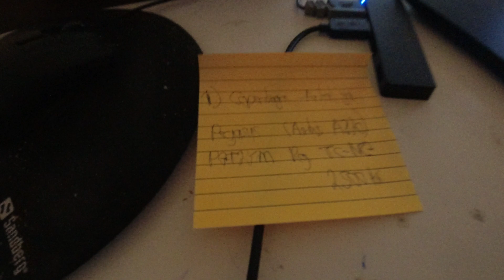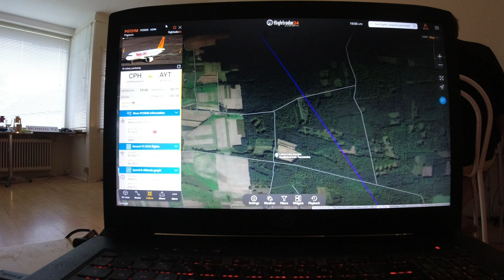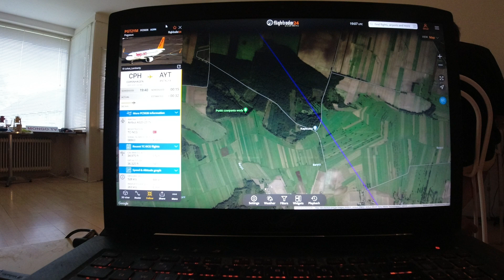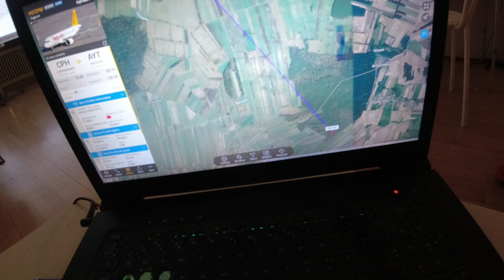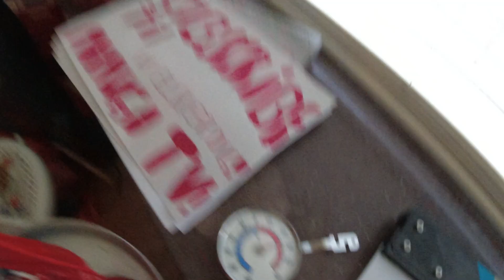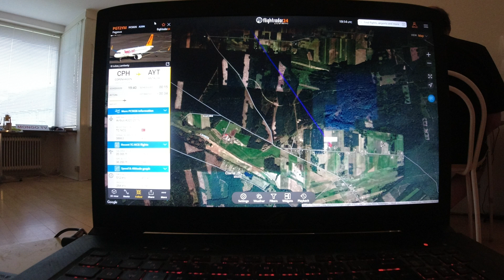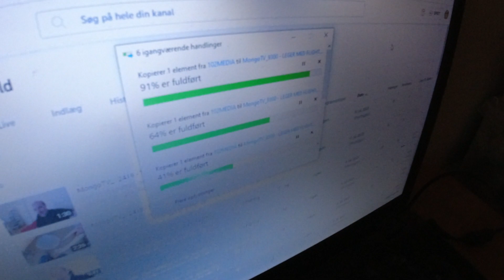MongoTV_9300 - LEGER MED FLIGHTRADAR24 - Del 15 - Pegasus - Copenhagen - Antalya - 2.500 Km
DEL 15 - Pegasus. - Airbus A320 - TC-NCG - PGT2YM - Copenhagen-Antalya - 2.500 Km.
God SØNDAG AFTEN, og kom godt igennem søndag nat også. Det var en lang varm dag udenfor, og der er stadig, meget varmt i min stue. Så jeg får nok svært ved, at sove i nat. Jeg har brugt det her program FlightRadar24 i dag, til at finde nye airports/lufthavne, til min Airlinesim spil, hvor de store Boeing 757 og Boeing 767 fly, de har rækkevidde til. Som til det nordlige Sydamerika, er der nok under 9.000 kilomer, fra London ? Men det finder jeg ud af, om nogle dage, når jeg har fået fat i, nogle flere fly, i det spil Airlinesim. Det kommer jo an på, om jeg får nok bookings på mine gamle store fly, de næste par uger, så jeg har nogle penge, til at leje flere store Boeing passagerfly. Jeg begyndes så, efter kigget lidt på Sydamerika, af følge en flight fra Copenhagen til Antalya i Tykriet, ved Middelhavet. Det er en turist badeby, med charterfly. Så det Pegasus flyselskab, det er nok et charterfly, med glade dansker, som er på vej på hotel og badeferie, i Antalya i Tyrkiet :-) Det kunne jeg også godt, tænke mig at prøve engang. Men som mit liv er nok, og min ødelagt økonomi, så kommer jeg nok desværre til, at sidde sådan her alene, resten af mit liv ? :-((( Men det vil jeg gerne prøve på, at få ændret. Men jeg er ikke villig til endnu, at smide alle mine ejendele UD, som jeg nok burde gøre. Så ville jeg mere ned, kunne flytte mig, og flytte min bolig. Jeg hygger mig ved, engang imellem, at ligge og kigge på det her program FlightRadar24. Det bliver trukket hver måned, af en af mine kassekredit.